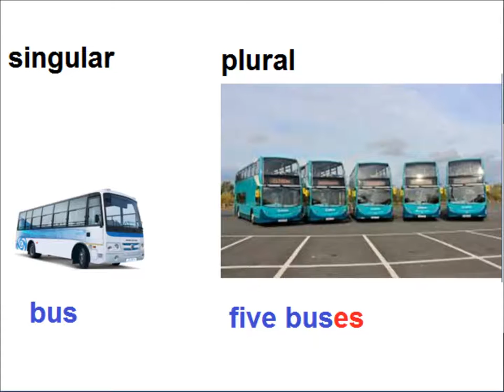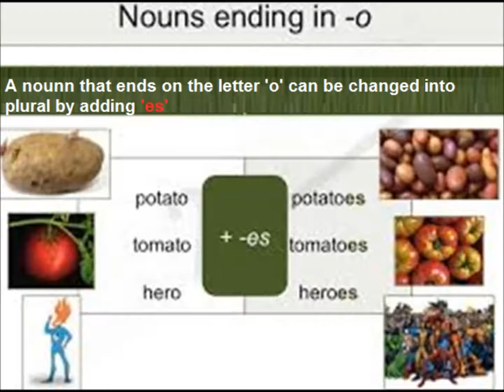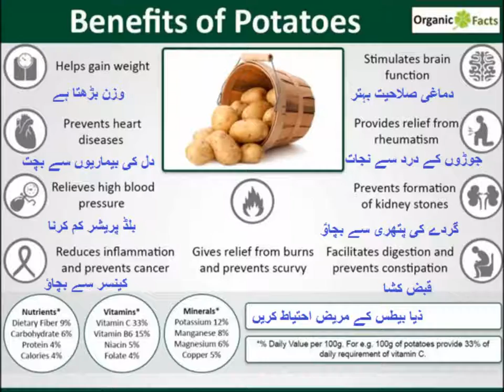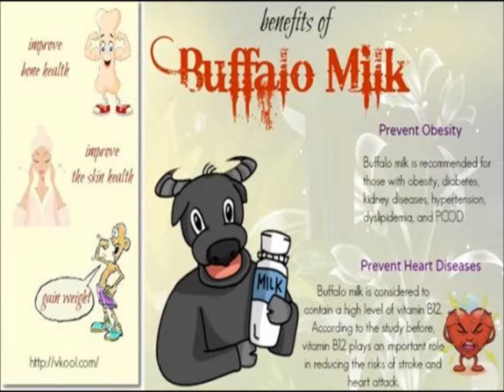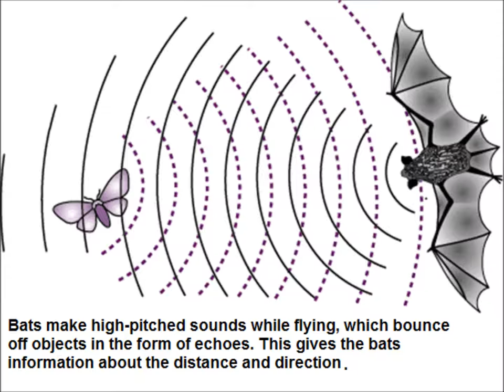Singular and plural nouns/English grammar/English in Urdu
Class 3 English L 97, English grammar in Urdu, Singular and plural nouns in Urdu
Learn plurals for grade 3 kids in urdu